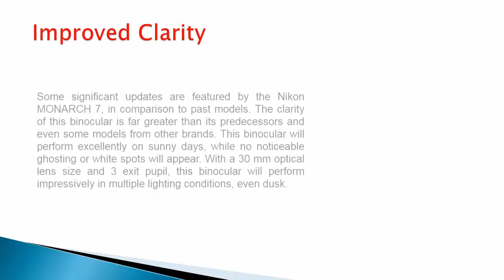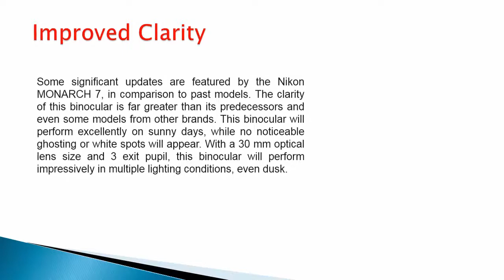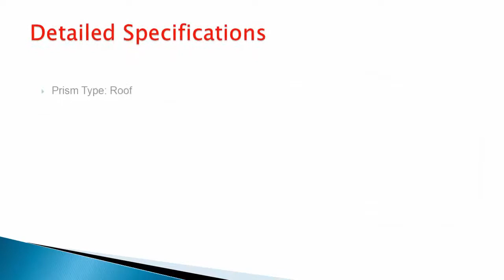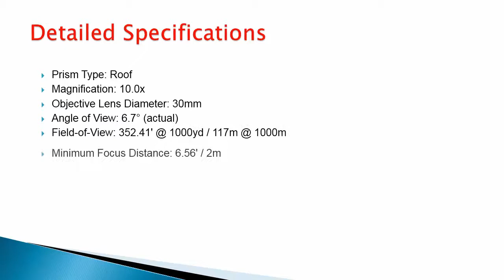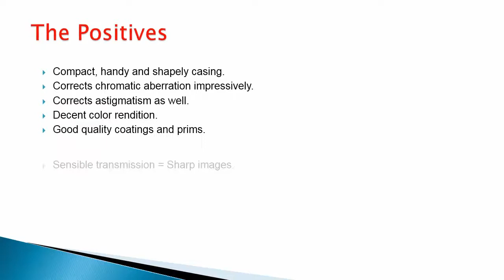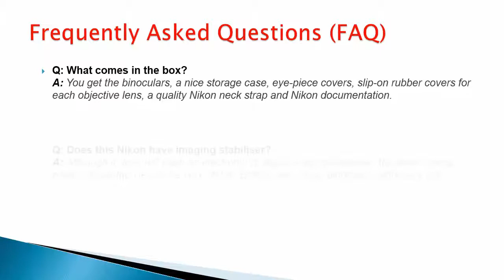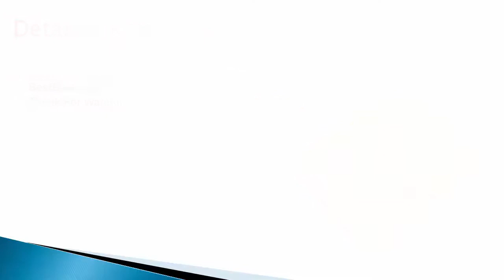Nikon Monarch 7 10x30 Review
Technical Details
Color Black
Field Of View 351 feet
Item Dimensions 1.18 x 4.8 x 4.6 inches
Item Display Weight 2 pounds
Item Weight 0.97 pounds
Objective Lens Diameter 30 mm
Shipping Weight 1.45 pounds
Sport Type hunting
UNSPSC Code 41111717
Zoom Ratio 10x